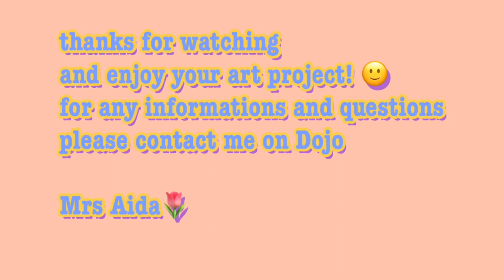Jellyfish mixed media art project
Art project mixed media